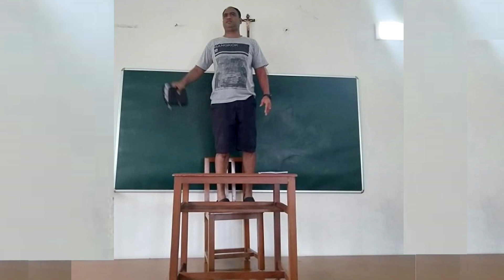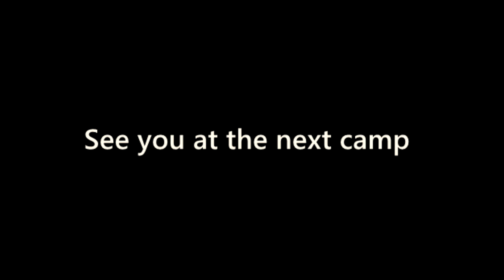Church Camp: August 2019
It is always exciting at the Greater Grace Church Camp at Igatpuri. The youth camp (August 12-14) followed by the family camp (August 14-17) was a beautiful time of fun, fellowship and connecting with one another. This video will give you a sneak peek. Hope you join us next time.